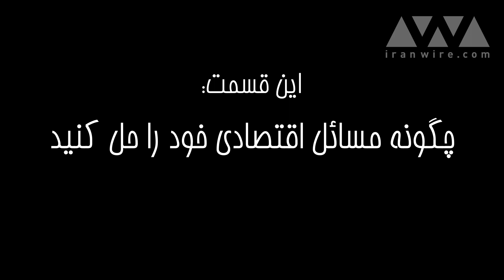گل واژه ها؛ قسمت هفدهم: چگونه مسائل اقتصادی خود را حل کنید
در این قسمت گل‌واژه‌ها خواهید آموخت تا چگونه مسائل اقتصادی خود را با کمی صبر و سرمایه گذاری هوشمندانه حل کنید.